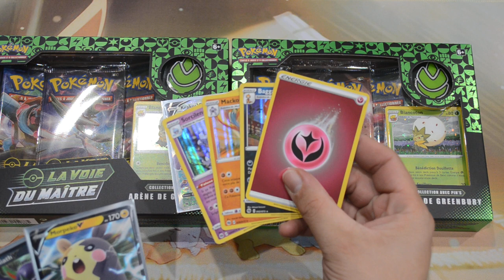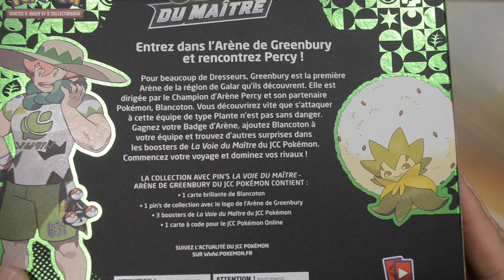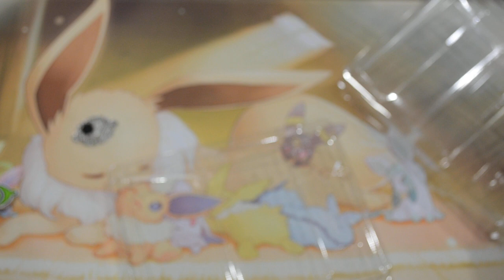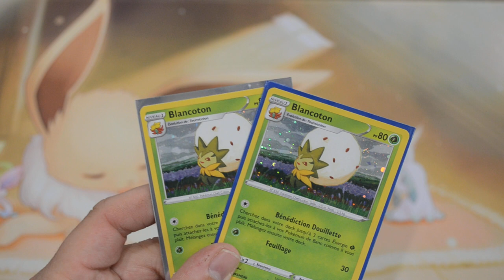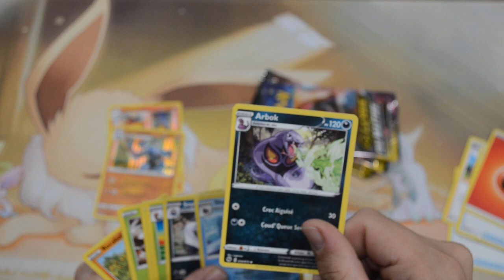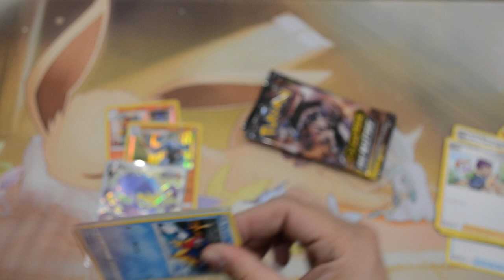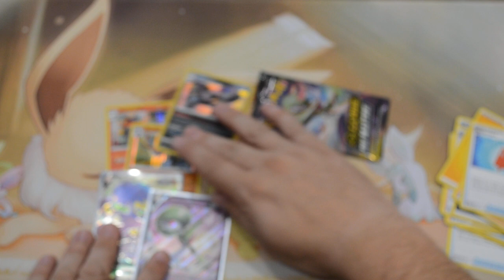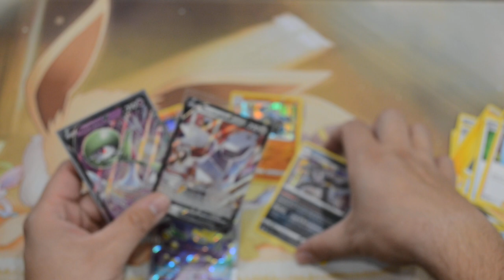OPENING TROUVAILLE DE MALADE ! LA VOIX DU MAITRE ! PARTIE 2 EN ROUTE POUR L’ARENE DE GREENBURY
DANS  CETTE VIDEO LES AMIS NOUS CONTINUONS ENSEMBLE NOTRE EPOPEE DANS LA REGION DE GALAR SUR LA VOIX DU MAITRE AFIN DE REMPORTER LA LIGUE DE GALAR J’ESPERE QUE MES OUVERTURE VOUS PLAISENT TOUJOURS AUTANT JE VOUS DIS A TRES BIENTOT POUR DE PROCHAINE VIDEO ET DE PROCHAIN CONTENU TCHAO